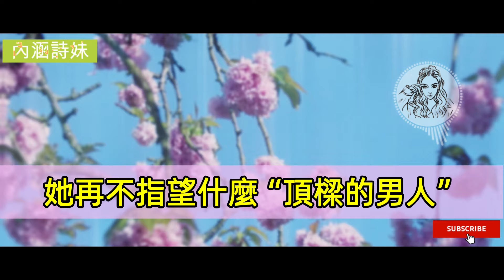和婆婆鬧矛盾後，老公變成了另外一個人，我的教科書等級的離婚和再婚，||真實故事(28)